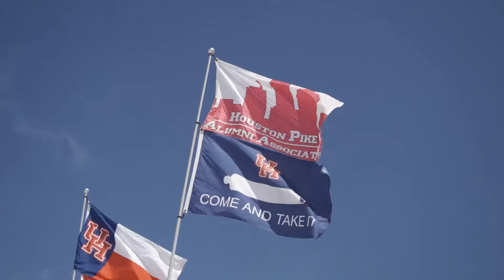Houston Rise: Moore Exemplifies Leadership with Commitment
The University of Houston Athletics Department announced a $1 million pledge from Houston's Board of Regents Vice Chair Jack Moore and his wife, Debbie. The Moore family gift will support the construction of the Football Operations Center, the centerpiece of the Houston Rise campaign.

Regent Moore's commitment commemorates decades of leadership, with this latest contribution an important expression of faith in the future of Houston Athletics.